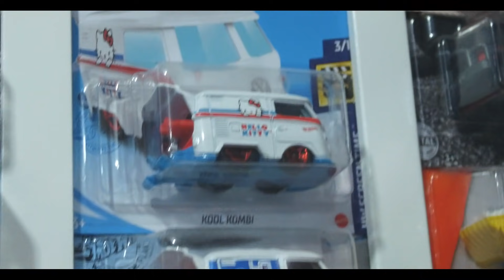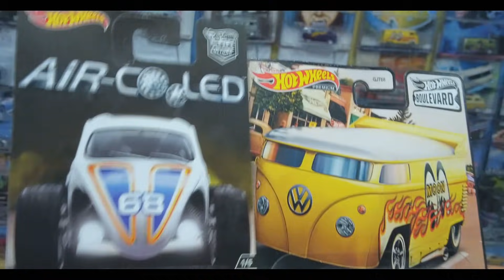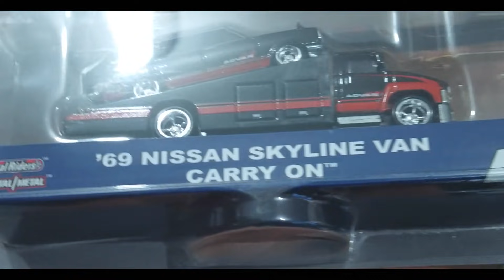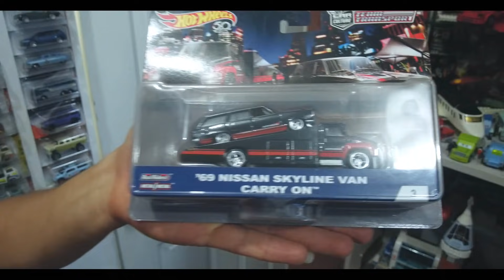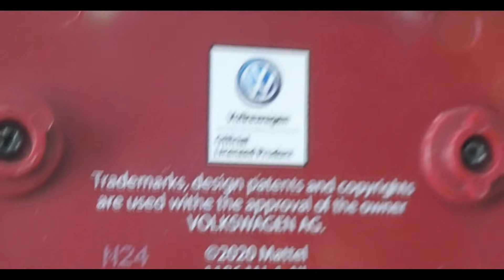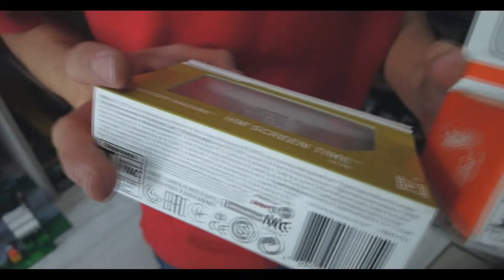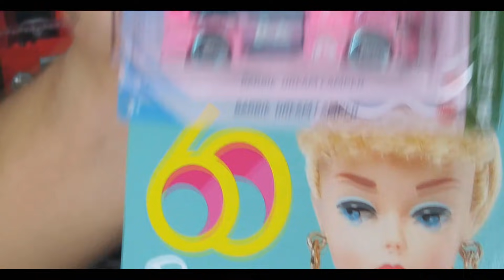Visitando una Increíble y Enorme Colección de Hot Wheels 🔥 | El tio pixel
¡Bienvenido al Tio pixel! Acompáñame a descubrir una de las colecciones más grandes de Hot Wheels, veremos diferentes líneas como Rápidos y furiosos, Disney, Volver al futuro, Simpson, Marvel, Hot Wheels Premium, etc. No te lo puedes perder.